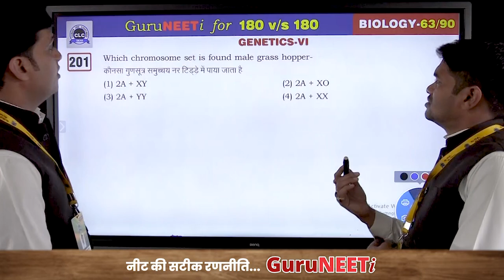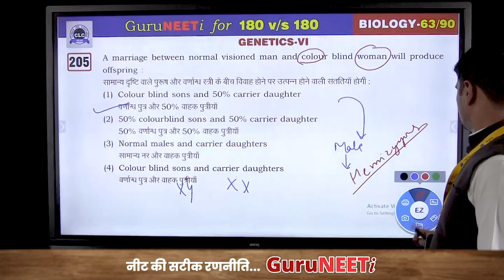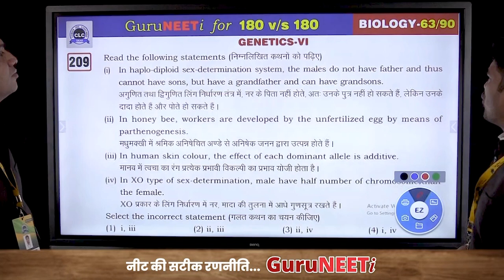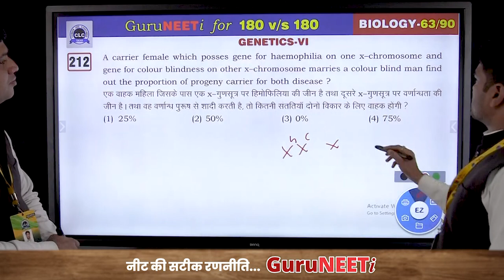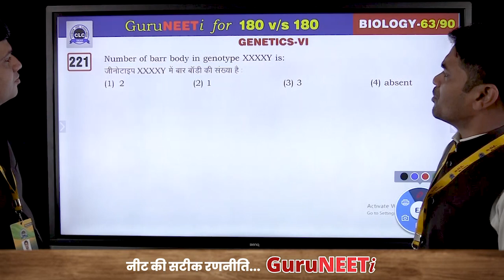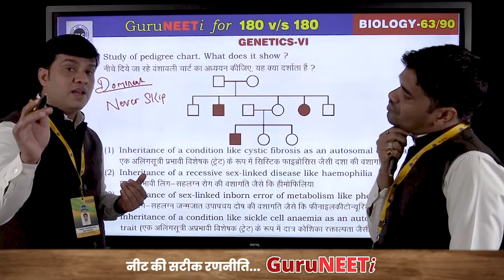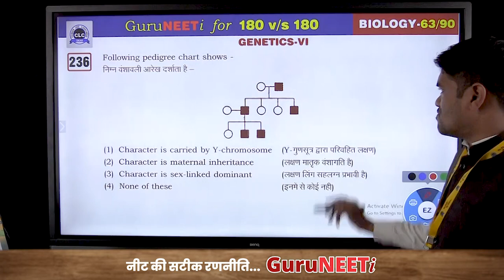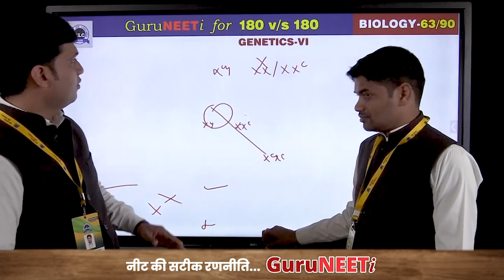63/90 Genetics- VI || Biology || GuruNEETi || 180vs180 || CLC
63/90 Genetics- VI (Biology)